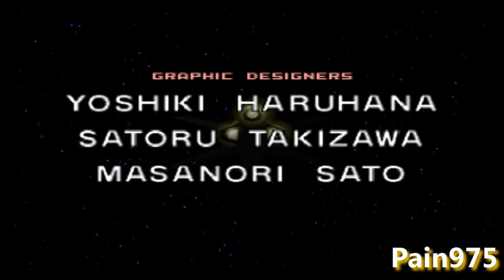Let's Play Star Fox 64! - Episode 5 (Finale)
After 24+ hours of trying to upload this last freaking episode, I can finally say that I am done with this Let's Play. What would you guys like to see next?